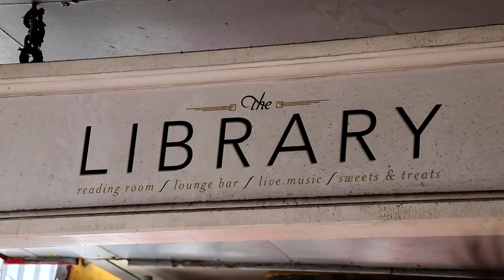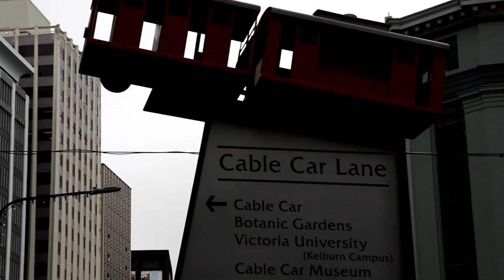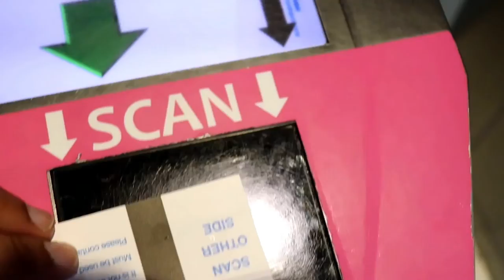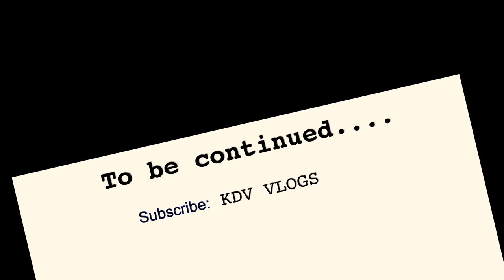Wellington me macha Dhamal |Desi rocks in New Zealand | Best place to Visit in NZ| KDV VLOGS | DAY 2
The sounds, tastes, aromas and colours of India will be on full show along the waterfront this weekend as Wellington's annual Diwali Festival returns for 2020. The ancient Hindu festival, and the celebratory lighting of lamps, symbolises the triumph of light over darkness, good over evil, and the renewal of life.
On Sunday, 25 October, waterfront venues TSB Arena and Shed 6 will serve up a diverse spread of stalls offering vegetarian Indian food, arts, crafts, fashion and henna. This year, the six-hour non-stop program of entertainment will see local artists showcasing traditional Giddha and Bhangra and contemporary Bollywood performances.

Later, the Frank Kitts Park promenade will the spot to watch a giant fireworks display take flight over the harbour.
Diwali, the Indian festival of light, has been celebrated “since time and memory”, says India High Commissioner Muktesh Pardeshi.

Pardeshi spoke at the opening of Wellington’s Diwali celebrations at the TSB Arena on Sunday.

This year, as the coronavirus raged war on the world, the festival was more important than ever before, he said.

“It celebrates the victory of light over darkness ... This year has been a year of devastation, death and darkness ... though the mood will not be as festive, nonetheless Diwali brings us together in an otherwise tough year.”